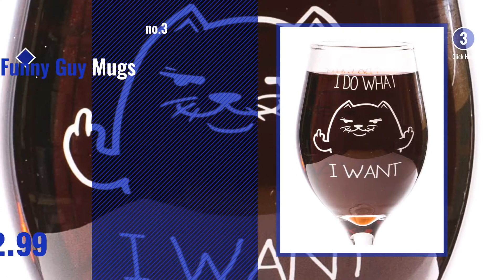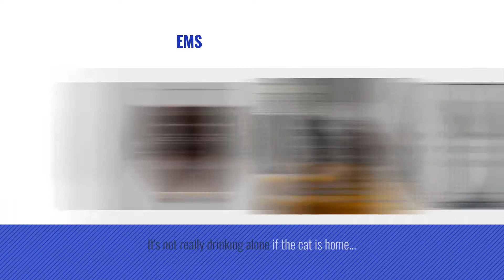Best Wine Glasses Cat [2018]: Slant Collections 18 oz Stemless Wine Glass: Not Drinking Alone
New! 2019 Black Friday / Cyber Monday Wine Glasses Deals and Updates.

Black Friday / Cyber Monday Slant Collections 18 oz Stemless Wine Glass: Not Drinking Alone by Slant

Black Friday / Cyber Monday 15 Oz Wine Goblet, Its Not Drinking Alone if the Cat is Home, Silhouette Stemless Wine by customgift

Black Friday / Cyber Monday Funny Guy Mugs I Do What I Want Cat Wine Glass, 11-Ounce - Unique Gift for Women, Mom, by Funny Guy Mugs

Black Friday / Cyber Monday Show me your kitties stemless wine glass, Funny wine glass for cat lovers- 15 oz. by C&M Personal Gifts

Black Friday / Cyber Monday Show Me Your Kitties - Funny Wine Glass 15oz - Christmas Gift Idea for Cat Lovers - by Funny Mugs, LOL

Black Friday / Cyber Monday Silicone Wine Glasses (Set of 4) with Bag by Vinovita | Unbreakable Rubber Drinking Cups | by VINOVITA

Black Friday / Cyber Monday I Really Love My Cat Cute Wine Glass Gift by Drinking Divas